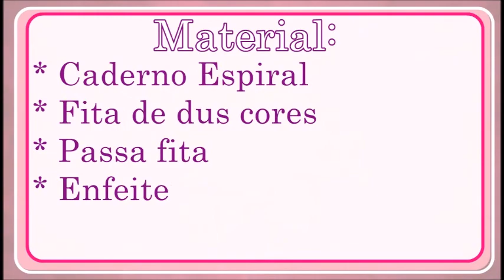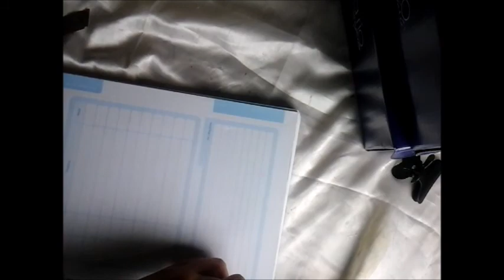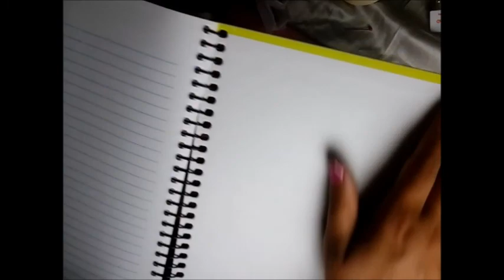trançado em fitas caderno espiral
Muito Obrigada Sua visualização

Meu Twitter @graceasilva
Meu Intragram graceasilva
Meu Face book @mundorosadagracesilva